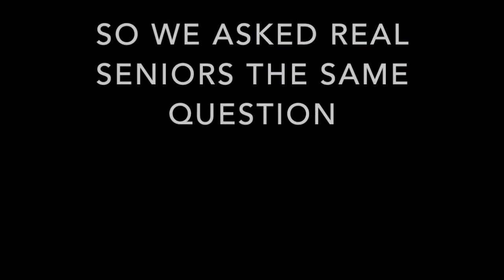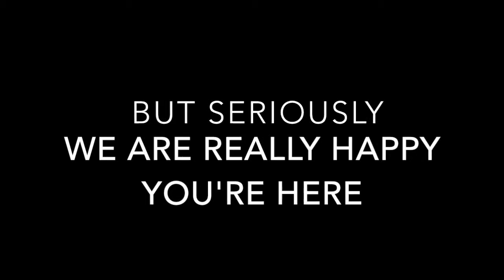Welcome Freshman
Welcome Yorktown High Schools Class of 2018 over and over again in this what-will-happen-next?, sit-com of a promo.